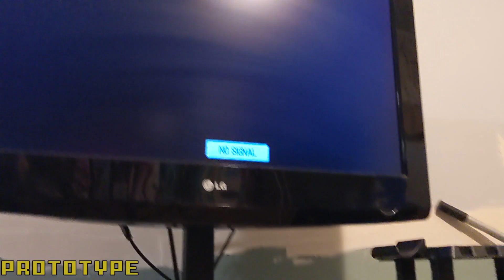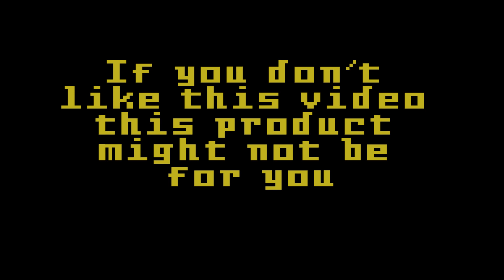Interactive Smellovision, THE INTELLIVISION AMICO CAN BE YOUR FRIEND! ASSEMBLY & DEMO VIDEO!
In this video lets checkout the super secret console in development by yours truly, THE SMELLOVISION!!

NO IT DOESN'T STINK!

This console has taken us 2.5 years to develop and many hours of dedication but we hope that you like what we have to present for you today and that you will support us on kickstarter as we need your help to make this amazing console a reality.

So far I ate, assembled the console and played it. I feel the burden is now off me and onto you, my faithful followers to pay for my dream project.

Make sure you submit your applications for me to be a guest on your podcast today!

Gamer Tags:
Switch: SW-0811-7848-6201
PS4: Dorkalicious_Lyd